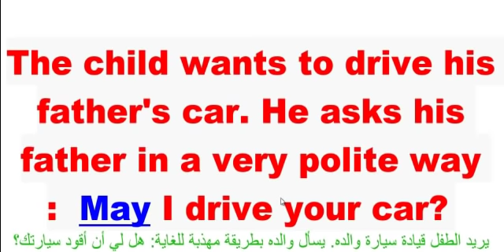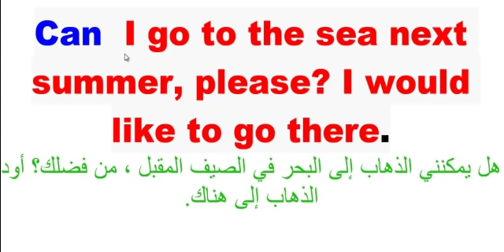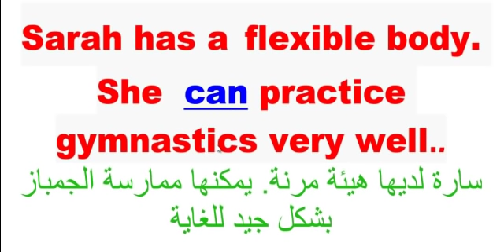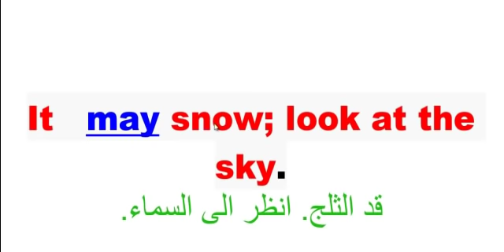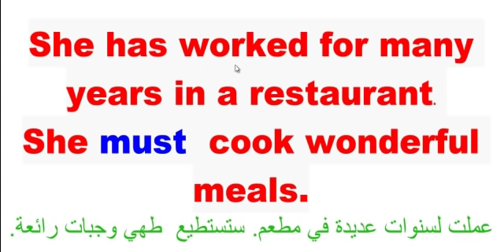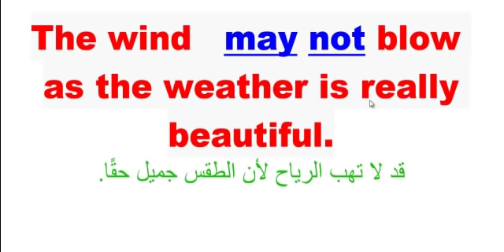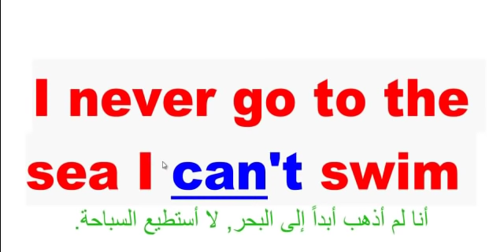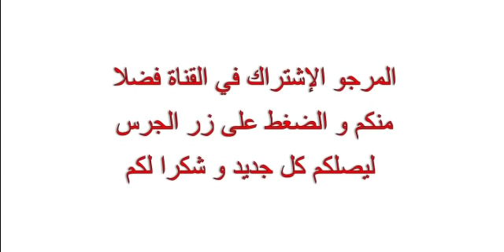كورس تعلم اللغة لاإنجليزية بسهولة للمبتدئين : تركيب جمل سهلة وبسيطة للتكلم باللغة الإنجليزية بسرعة